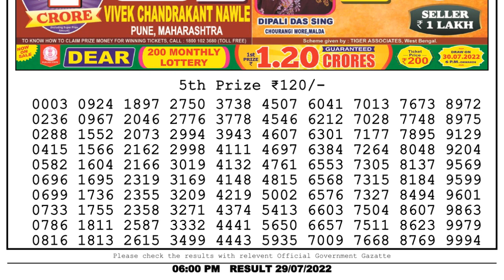Nagaland Lottery Sambad Live 6pm 29.07.22